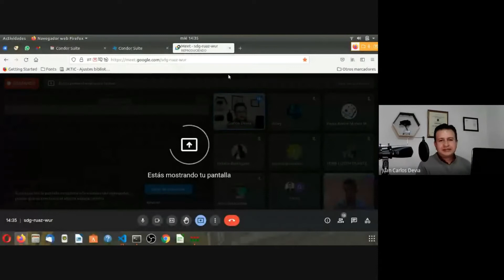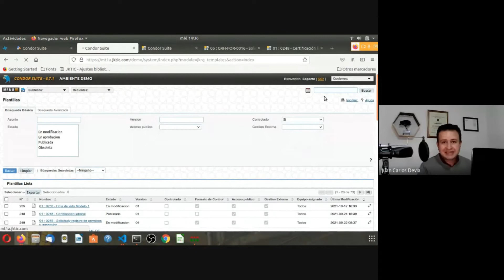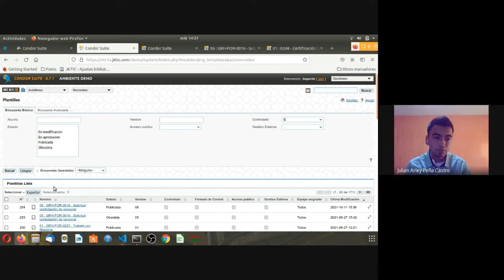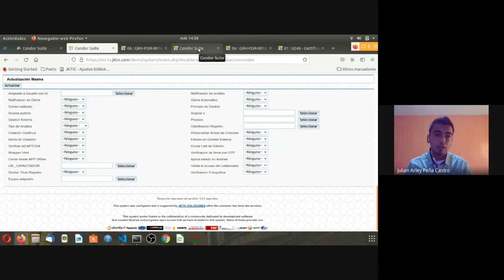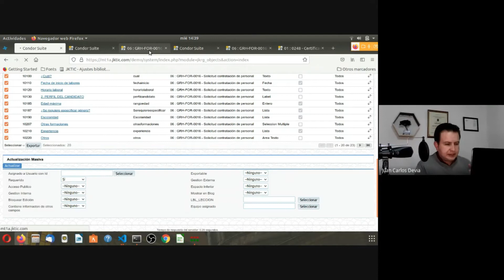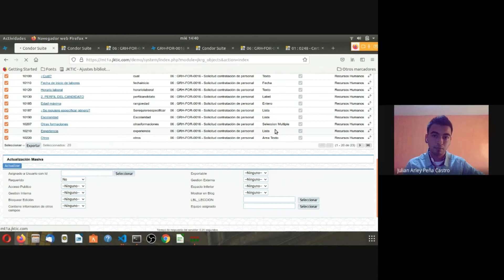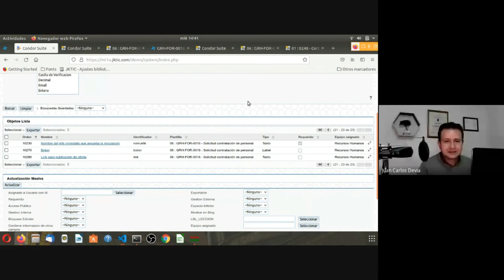Cápsula : Cambios en plantillas publicadas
131 - Si ya publicaste la plantilla pero te diste cuenta que faltó configurar un permiso o una opción específica, acá vas a aprender como lo puedes hacer sin necesidad de generar una nueva versión, claro está, no son modificaciones sobre el contenido del documento sino sobre propiedades de edición o visualización